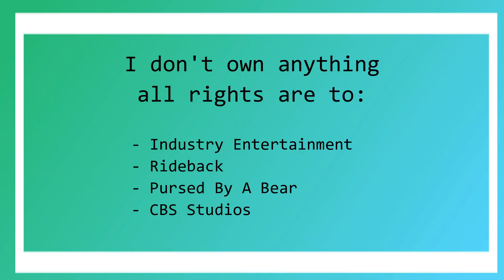Walker Season 2x03 Reaction "Barn Burner"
Hey Guys

I hope that you enjoy my Walker Season 2 Reaction.

Love Always
Dan xx